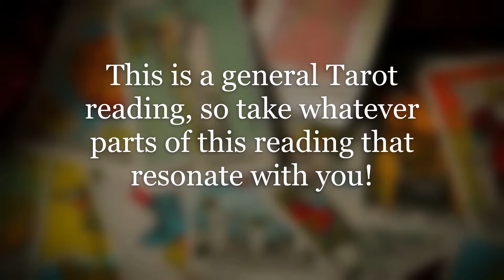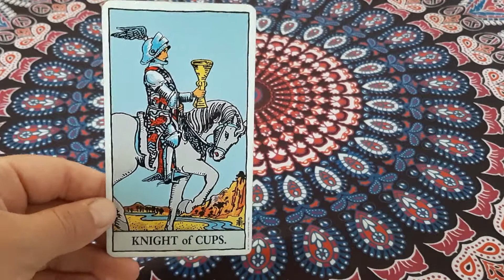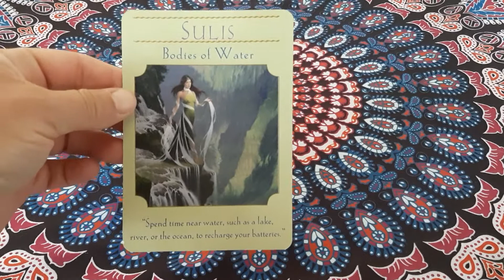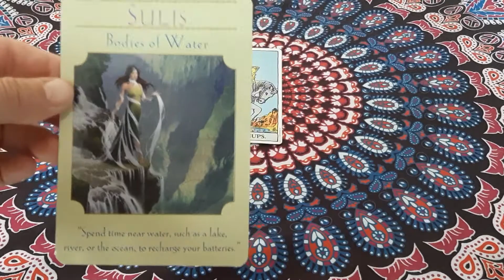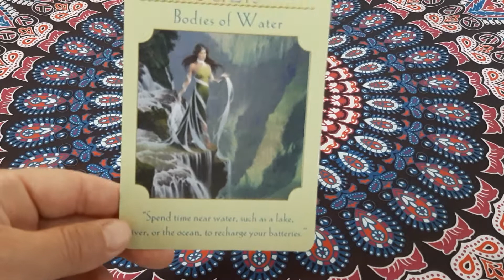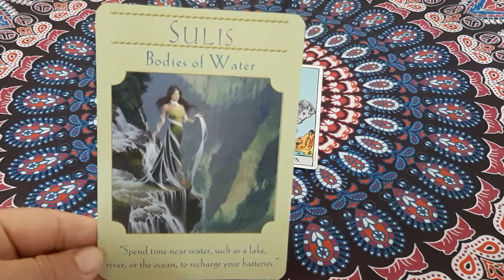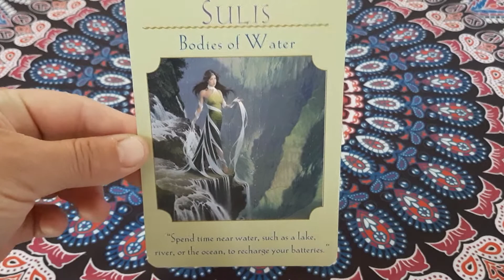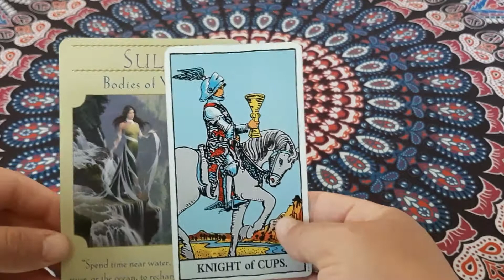Tarot Card Of The Week | June 20 26, 2021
This is your Tarot Card of the Week for the week of June 20 - June 26, 2021. Each week I pull one Tarot card to pick up on the energies of the upcoming week. We also see what guidance can be offered for the week from the Goddess Guidance Oracle Deck.

Click the notifications bell if you would like to be notified each time I upload a new video, and don't forget to click "like" if you liked this video!